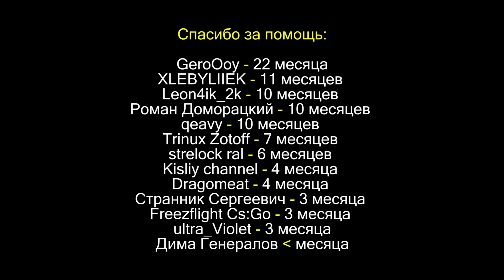20 фатальных ошибок в строительстве Rust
► Собрал для вас топ из 20 очень частых ошибок в строительстве антирейд домов в расте. Мне очень часто пишут с различными просьбами и предложениями, так что посчитал себя обязанным показать этот материал вам.